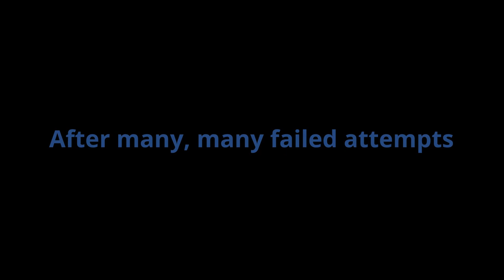I crashed through road blocks in BeamNG, (updated mod)